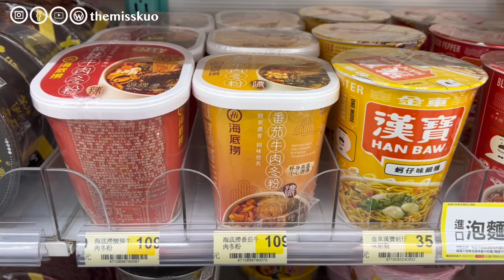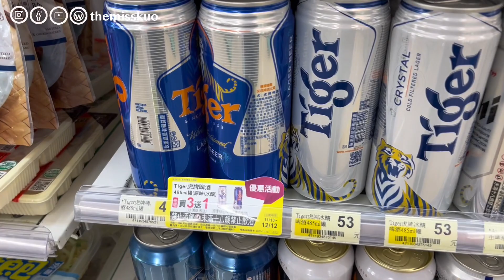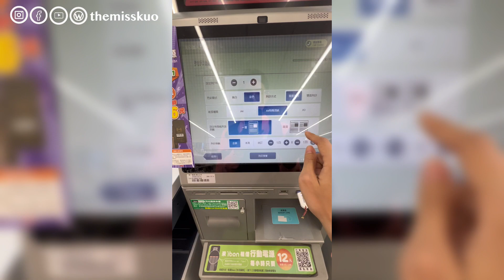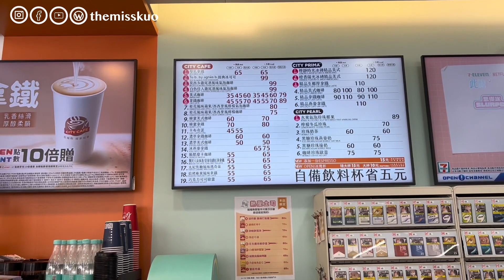一起逛台灣便利超商！台灣7-11太方便了～台灣人在新加坡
嗨大家～我是在新加坡生活工作的Miss Kuo

❤️我的插畫周邊商品：